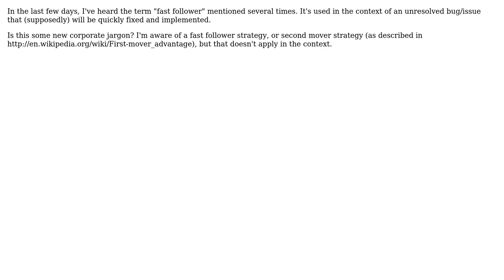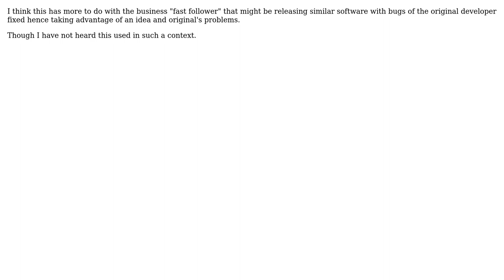Software Engineering: What does the term "fast follower" mean? (3 Solutions!!)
Software Engineering: What does the term "fast follower" mean?

With thanks & praise to God, and with thanks to the many people who have made this project possible! | Content (except music & images) licensed under CC BY-SA | Music | Images & others | With thanks to user S.Robins user Mike Hildner user Karlson and the Stack Exchange Network Trademarks are property of their respective owners. You are responsible for your own actions.